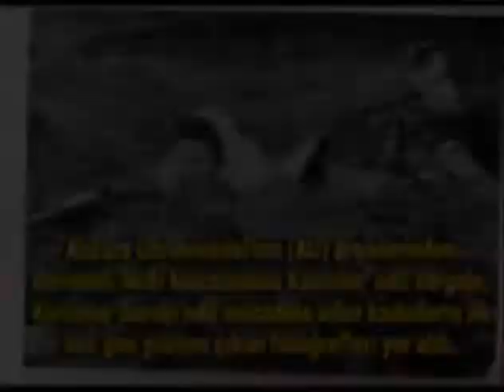Kurtuluş Savaşı'nda mücadele eden kadınların ilk kez gün yüzüne çıkan fotoğrafları sergilendi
Ankara Üniversitesi'nin (AÜ) arşivlerinden derlenen 'Milli Mücadelede Kadınlar' adlı sergide, Kurtuluş Savaşı'nda mücadele eden kadınların ilk kez gün yüzüne çıkan fotoğrafları yer aldı.

Üniversiteden yapılan yazılı açıklamaya göre, Ankara Üniversitesi Türk İnkılap Tarihi Enstitüsü, 8 Mart Dünya Kadınlar Günü'nde, Kurtuluş Savaşı'nda kahramanca mücadele eden kadınların fotoğraflarından oluşan çarpıcı bir arşiv ortaya çıkardı.

Tandoğan Yerleşkesi Rektörlük Fuaye Alanı'nda, söz konusu fotoğraflardan oluşan bir sergi düzenlendi. Sergide, Milli Mücadele döneminde kahramanlıklarıyla kendini gösteren Türk kadınlarının zorlu şartlar altında neler başardıkları fotoğraf karelerine yansıdı.

Dijital rötuşlarla daha belirgin hale getirilen fotoğrafların sergisi, 10 Mart Cumartesi gününe kadar gezilebilecek.